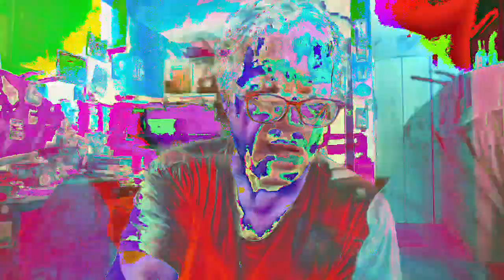[EPILEPSY WARNING] Movie 23 02 21 18h49m10s *Photosensitivity Warning*